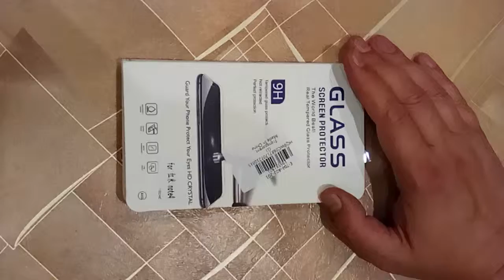Tempered Glass Screen Film for Xiaomi Redmi Note 4. Получено с GearBest.com